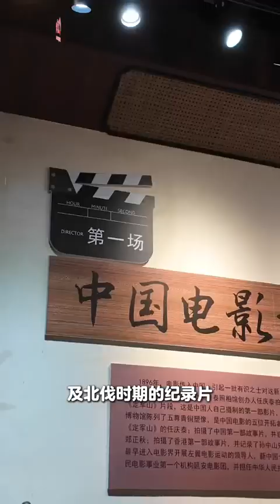This old street hides a delicious treat loved by the father of Hong Kong cinema!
Lingnan Cuisine | Nestled in Zhanjiang's Chikan Old Street, the "Father of HongKong Cinema – Lai Man-Wai Memorial Hall" is housed in the former residence of Lai Man-Wai, one of the pioneers of Chinese cinema. The hall chronicles the life of Lai Man-Wai, a Hong Kong filmmaker with a deep connection to the history of Zhanjiang. Throughout his career, he filmed numerous documentaries reflecting Sun Yat-sen's early revolutionary activities and the Northern Expedition period. When Lai first arrived in Zhanjiang, he co-founded a restaurant named "Fulushou Restaurant," which became famous for its delicious treat, the Seafood-flavored Chicken Biscuit. In this episode, we've invited Zhong Guangjing, the inheritor of the intangible cultural heritage of the Seafood-flavored Chicken Biscuits to demonstrate how to make this delicious DimSum. Tune into the video and enjoy the process!